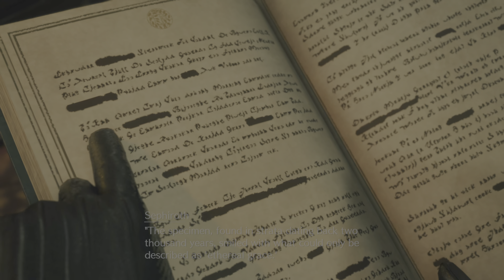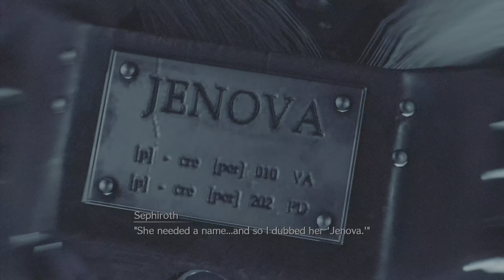[Cutscene] 10 - The Basement | Final Fantasy VII: Rebirth (Playable Demo) (PS5)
FinalFantasyVIIRebirth
Final Fantasy VII Rebirth is the second part of the three-part Final Fantasy VII remake project, whose goal is to remake the 1997 RPG Final Fantasy VII. The game follows Final Fantasy VII Remake and is the second of three parts, set to be released in Feburary 29, 2024 for the PlayStation 5. The title was announced in 2022 during a small presentation celebrating the 25th anniversary of the original Final Fantasy VII, alongside the reveal of Crisis Core -Final Fantasy VII- Reunion, the release of ...